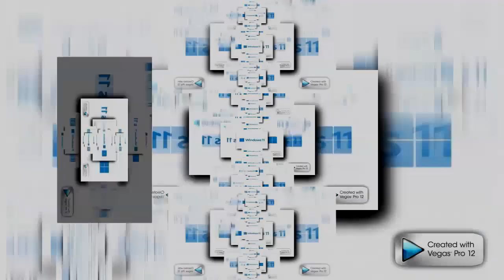(YTPMV) Windows 11 Startup Sound Scan^5